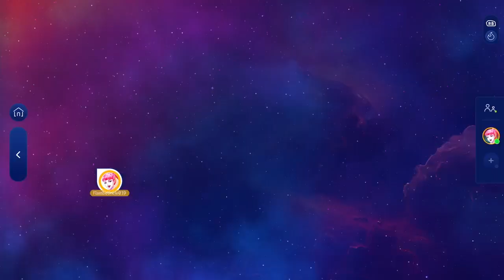Just Dance+: Brahms by Just Dance Classical Orchestra - Hungarian Dance No. 5 (MEGASTAR)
Logré hacer MEGASTAR en la canción Hungarian Dance No. 5 por el compositor alemán Johannes Brahms (acreditado como Brahms by Just Dance Classical Orchestra).

Ésta canción proviene del Just Dance 3, espero que les guste éste video si es así dale like, deja tu comentario y suscribete al canal para ver más videos de Just Dance.